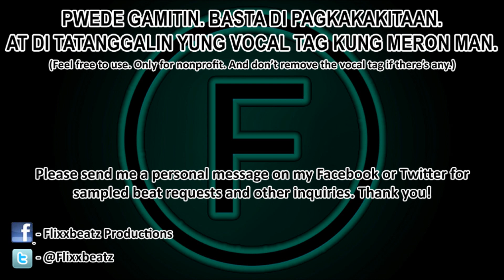[FREE] The Beat - Doors Of Your Heart (Rap Beat Instrumental Loop)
looped for rapping purposes!